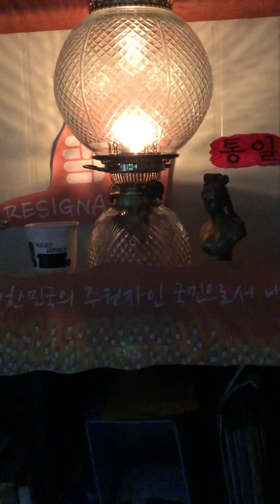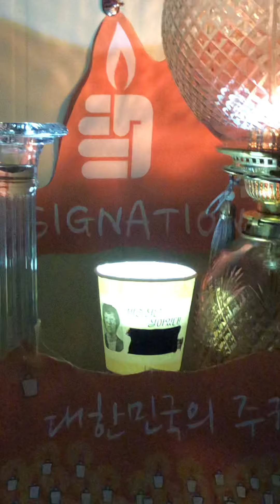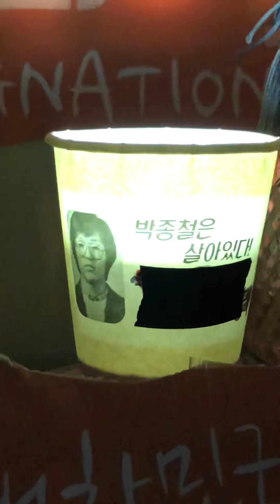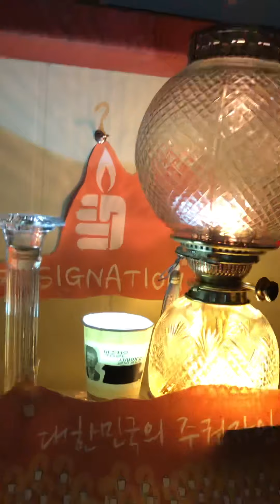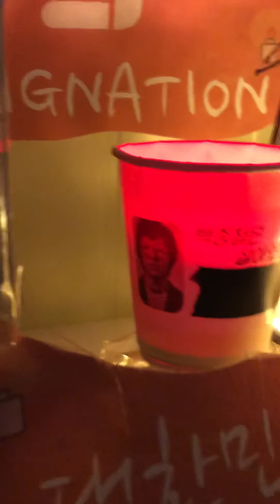Duplex oil lamp, messengers oil lamp,Victorian oil lamp.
~Cut glass oil lamp font, cut glass shade
~Park Jongchul’s memorial Song.